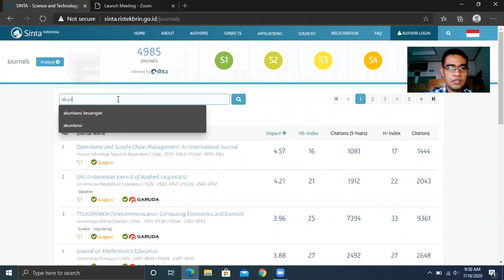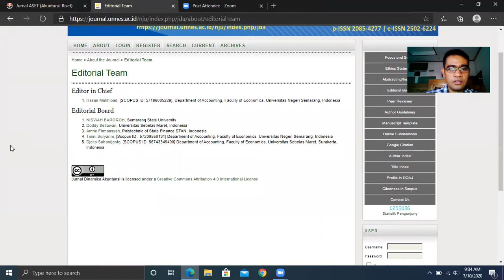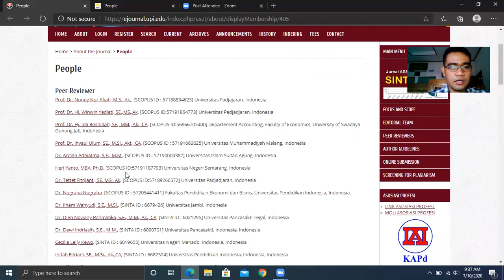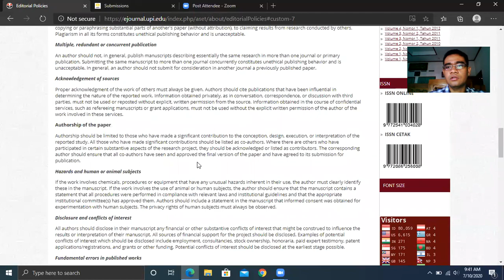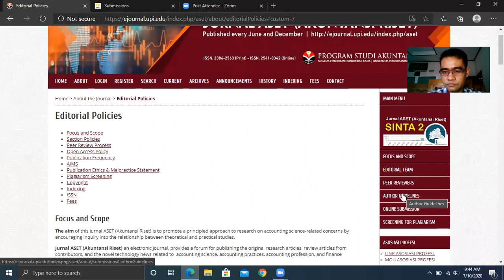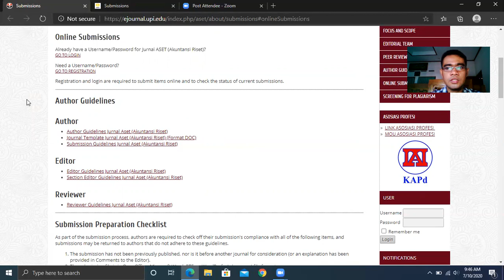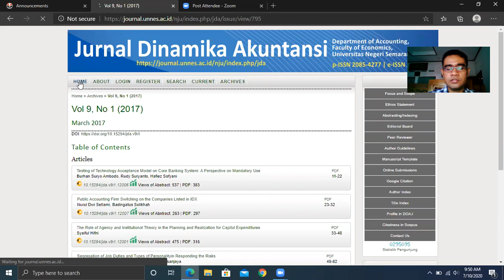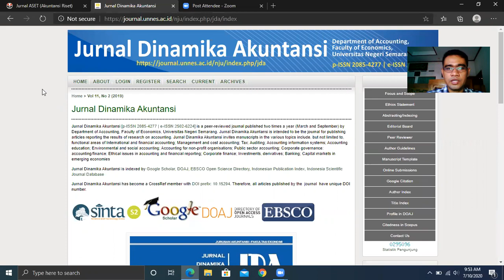Mencari Informasi Pada Laman Jurnal Ilmiah untuk Publikasi Artikel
Sebelum mengirim artikel pada sebuah jurnal ilmiah, penulis tentu harus mencari beberapa informasi penting yang terdapat pada laman jurnal tersebut. Video ini menjelaskan informasi-informasi manakah yang harus diketahui oleh seorang penulis dari laman jurnal ilmiah sebelum memulai proses publikasi artikel.